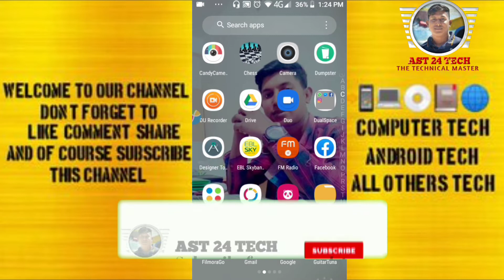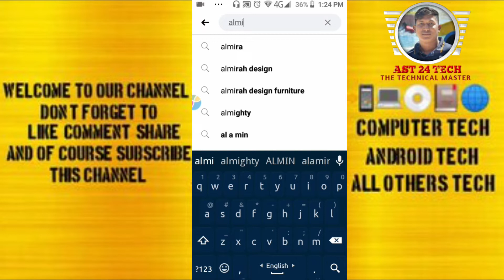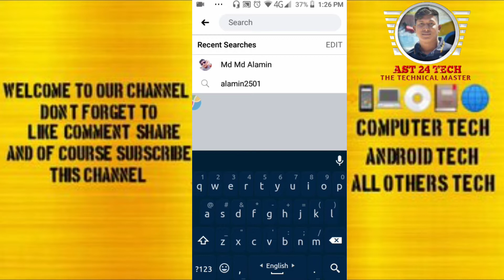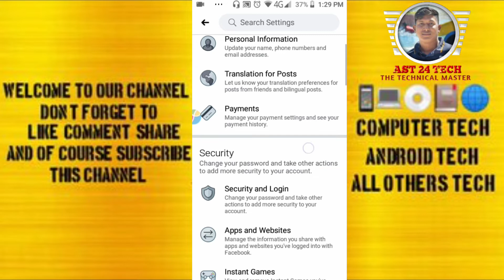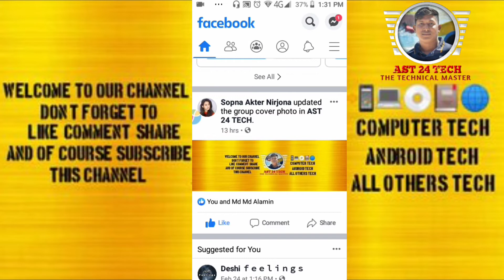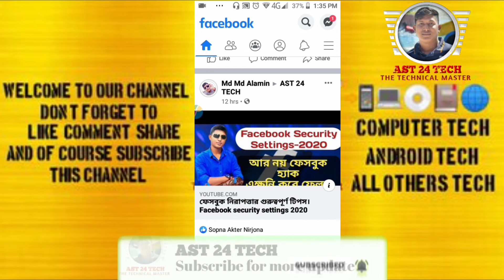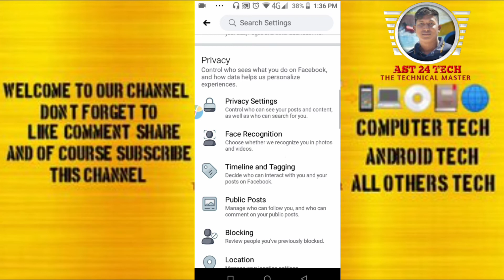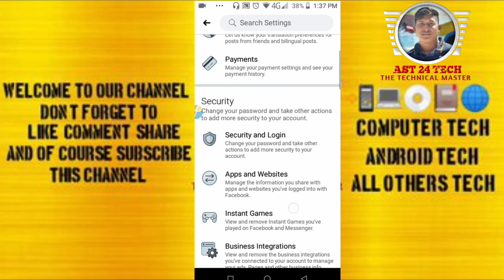জেনে নিন ফেসবুকের অজানা কিছু টিপস || New Facebook Tricks & tips || AST24 TECH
Video Title: জেনে নিন ফেসবুকের অজানা কিছু টিপস || New Facebook Tricks & tips || AST24 TECH

আপনি কি একজন ফেসবুক ব্যবহারকারী আপনার সোশ্যাল মিডিয়া গেমকে সমতল করতে চাইছেন? আপনি কি নতুন বৈশিষ্ট্য এবং ফাংশন আবিষ্কার করতে চান যা আপনার Facebook অভিজ্ঞতাকে আরও উপভোগ্য এবং দক্ষ করে তুলতে পারে? যদি তাই হয়, আপনি ভাগ্যবান.

এই ভিডিওতে, আমরা আপনার সাথে ফেসবুকের সাম্প্রতিক কিছু টিপস এবং কৌশল শেয়ার করব যা আপনি হয়তো জানেন না। .

আমরা তারপরে কিছু কাস্টমাইজেশন বিকল্পগুলিতে ডুব দেব, যেমন কাস্টম বন্ধু তালিকা তৈরি করা, আপনার নিউজফিড সংগঠিত করা এবং আপনার মন্তব্য এবং বার্তাগুলিতে ব্যবহার করার জন্য কাস্টম অবতার তৈরি করা৷

এই ভিডিওটির শেষ নাগাদ, আপনি Facebook এর সর্বশেষ বৈশিষ্ট্য এবং ফাংশন সম্পর্কে আরও ভালভাবে বুঝতে পারবেন এবং আপনার Facebook অভিজ্ঞতা উন্নত করতে সেগুলি ব্যবহার করতে সক্ষম হবেন৷ সোশ্যাল মিডিয়া প্ল্যাটফর্মে আরও টিপস এবং কৌশলগুলির জন্য আমাদের চ্যানেলটি সাবস্ক্রাইব করতে ভুলবেন না। দেখার জন্য ধন্যবাদ!

Are you a Facebook user looking to level up your social media game? Do you want to discover new features and functions that can make your Facebook experience more enjoyable and efficient? If so, you're in luck.

In this video, we'll share with you some of the latest Facebook tips and tricks that you might not know about. .

We'll then dive into some customization options, such as creating custom friend lists, organizing your newsfeed, and creating custom avatars to use in your comments and messages.

By the end of this video, you'll have a better understanding of Facebook's latest features and functions and be able to use them to enhance your Facebook experience.

ভিডিওটি ভালো লাগলে অবশ্যই আপনার পরিবার ও বন্ধুদের সাথে শেয়ার করুন এবং ভিডিওটি কেমন হয়েছে তা আমাদের কমেন্ট করে জানাতে পারেন।
please follow my video step by step.

AST24 TECH Channel Others Video:-

♦ উইন্ডোজ সেটাপ করুন এখন নিজেই - খুব সহজেই  || How to Setup Windows -10 Very Easily || ast 24 tech

♦ Dynamic To Basic Convert WithOut Losing Data || ফাইল ডিলেট না করে Dynamic To Basic করুন খুব সহজেই

♦  How to singing and full Settings Starmaker App | কিভাবে স্টার মেকার এ গান গাইবেন এবং সম্পূর্ণ সেটিংস:-

♦ নিজের পছন্দের গান করুন এখন মিউজিকের সাথে | How to professionally singing for any song Starmaker app:-

♦ How to Download Starmaker any Song 2020 | স্টার মেকার সহ যে কোনো গান ডাউনলোড  করুন খুব সহজেই 2020:-